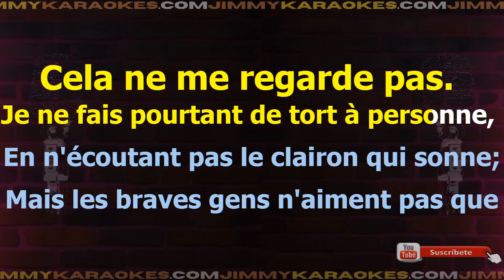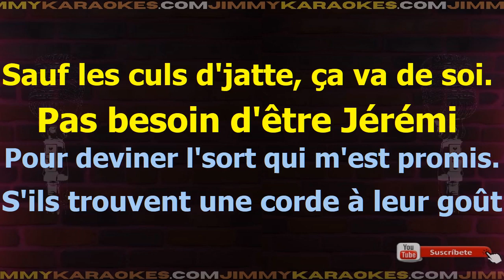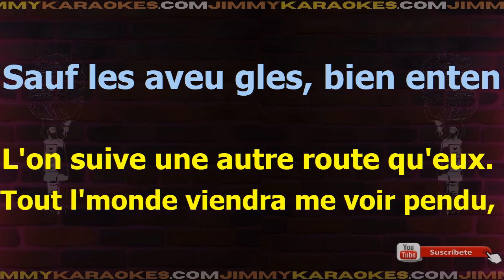Georges Brassens La mauvaise reputation Karaoke